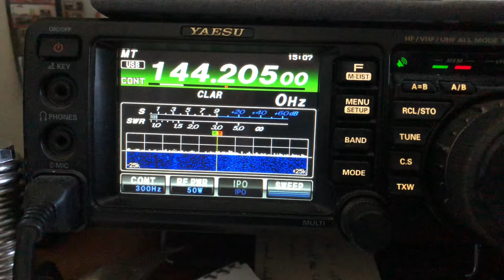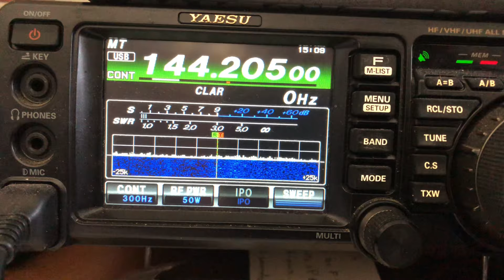VHF Contest 2024